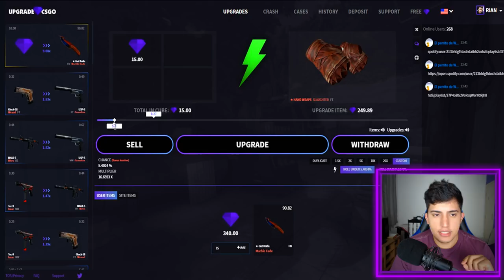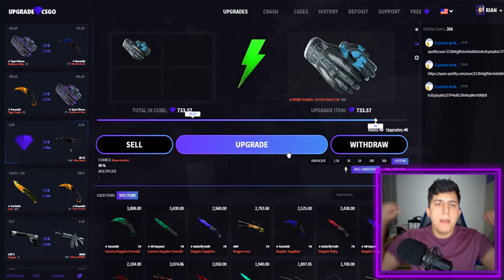QUAL LUVA EU ESCOLHI para o INVENTÁRIO AZUL? | CS:GO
↪Entre agora e utilize o código "rian1337" para ganhar algumas moedas de graça
↪Código promocional: rian1337

Mais um vídeo da série onde monto meu inventário azul no CS:GO. Dessa vez, eu escolhi e revelei para vocês a luva que eu estarei utilizando no inventário. Vocês gostaram?